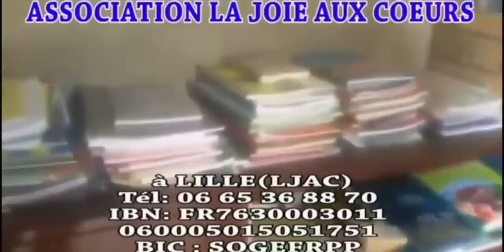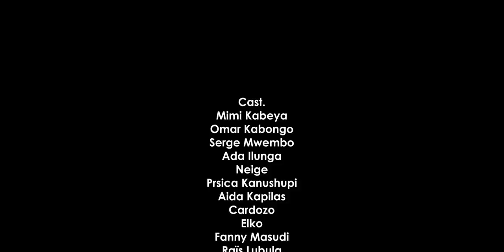LE PIÈGE NOUVEAU FILM EP 7